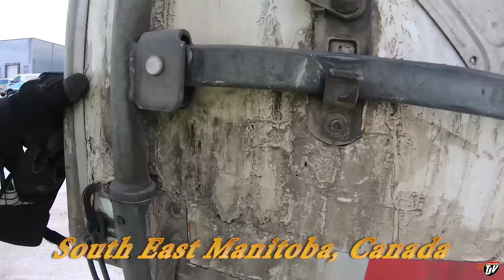My Trucking Life | BACK TRUCKING | #2161 | Dec 16/2020